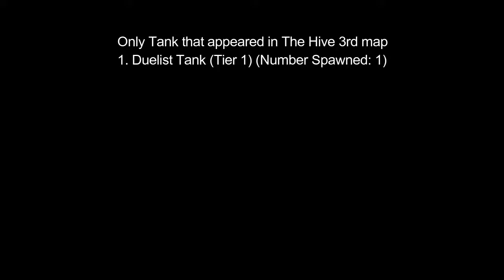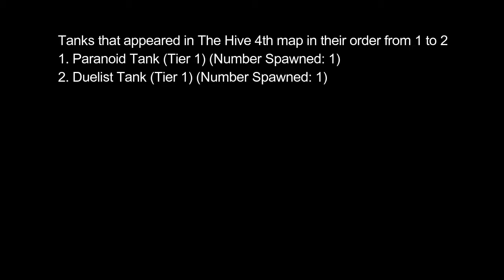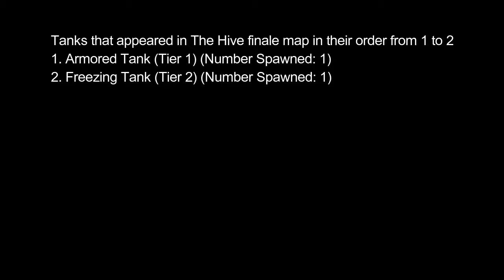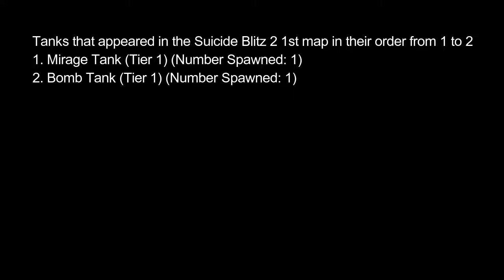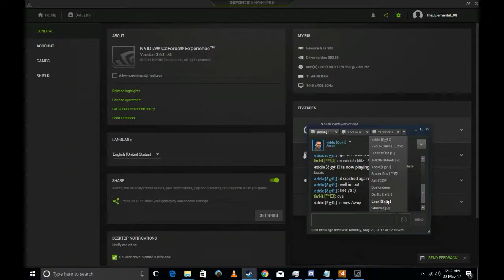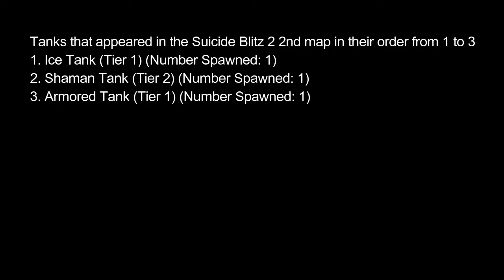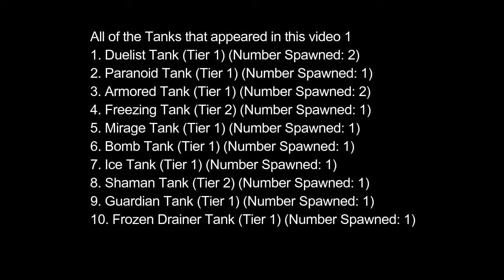Left 4 Dead 2 mgftw Custom COOP Part 3: The many server load crashes on mgftw Custom COOP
Hey guys, this is The_Elemental_98 and here with part 3 of Left 4 Dead 2 mgftw Custom COOP: The many server load crashes on mgftw Custom COOP

In this part, we continue on right from where we left off with the 3rd map of The Hive! We try to traverse through the pipes in order to get away from the infected, with some of us having to fall down and try to get back to where the rest are. While going through the base area, we face off with the Duelist Tank and melee him down to death before we move on with using the keypad to open the door. On the 4th map, we meet with the Paranoid Tank in front of the underground train station before we headed off on the train with some virus substance contained inside. Before we could make off with it, we have the Duelist Tank greet us at the door, forcing us to take him down before we moved on. On the finale map, we had to make a run for it before some bombs blew up and wiped out our entire team within 5 minutes. While running away from the mansion area, down into the forest area, we decided to go skipping past an Armored Tank that was spawned, but couldn't stop us. We then have a Freezing Tank spawn to try to block our escape while the alarms are sounding in the distance in the final area. We manage to make it out of the campaign alive.

On the Suicide Blitz 2 Campaign, in the 1st map we have the Mirage Tanks come out of their hiding spot for a fight, but we prove to be a team at taking them down before moving on. Later on as we near a CEDA tent area, we have a Bomb Tank to try stopping us from getting to the saferoom, however it seems that we managed to get to the saferoom without it hindering us. On the 2nd map, we continue going forward with an Ice Tank appearing just after the CEDA trailer we pass through. Once we heard about the tank roar though, it was time to get ready for a nasty tank fight. Surely enough, after the boat crescendo event do we fight against the Shaman Tank who proved to be real rough in the inside area of a tavern / bar area. Sometime later, while we go down an underground area of sorts, an Armored Tank spawns, which we have trouble putting it on fire without getting ourselves damaged by the friendly fire caused. On the third map, we decided to go ahead and carry gnomes, the Guardian Tank of the police building we were in was spawned in an effect to try getting us killed and arrested, but it failed to make it happen. Before we had our chance to escape however, we got a Frozen Drainer Tank  to try slow us down in our paths. Later on we have a Cloaked Assassin Tank appear in a back area of a store we went through.

If you are interested in giving me any challenges on mgftw, check out this page!

Also go check out the links below to all my pages!

Tank Count (This Video) / Total Number of Tanks (Across all videos) (Correct as of Custom COOP Part 3)
(Tier 1)
Normal: 0 / 1+0 / 1
Paranoia: 1 / 1+1/ 2
Drainer: 0 / 1+0 / 1
Armored: 2 / 0+2 / 2
Bomb: 1 / 1+1 / 2
Ghost: 0 / 1+0 / 1
Poison: 0 / 4+0 / 4
Ice: 1 / 2+1 / 3
Guardian: 1 / 1+1 / 2
Grenadier: 0 / 2+0 / 2
Speedy: 0 / 2+0 / 2
Thief: 0 / 2+0 / 2
Duelist: 1 / 1+1 / 2
Assassin: 0 / 2+0 / 2
Pestilent: 0 / 7+0 / 7
Electric:  0 / 1+0 / 1
Warrior: 0 / 1+0 / 1
Void: 0 / 1+0 / 1
Mirage: 1 / 2+1 / 3
Assassin Bomb: 0 / 0+0 / 0
(Tier 2)
Butcher: 0 / 0+0 / 0
Frozen Drainer: 1 / 0+1 / 1
Hunter: 0 / 1+0 / 1
Bloody: 0 / 0+0 / 0
Shaman: 1 / 0+1 / 1
Knight: 0 / 0+0 / 0
Corrosive: 0 / 0+0 / 0
Freezing: 1 / 2+1 / 3
Glutton: 0 / 0+0 / 0
Cloaked Assassin: 1 / 2+1 / 3
Splitter: 0 / 1+0 / 1
(Tier 3)
Breeder: 0 / 0+0 / 0
Supreme Shaman: 0 / 0+0 / 0
Fighter: 0 / 0+0 / 0
Infernal: 0 / 0+0 / 0
Executioner: 0 / 0+0 / 0
Reaper: 0 / 0+0 / 0
Supreme Knight: 0 / 0+0 / 0
Supreme Glutton: 0 / 0+0 / 0
Supreme Bloody: 0 / 0+0 / 0
(Special Tier)
Destroyer: 0 / 0+0 / 0
Super Mutated Tank / SMT: 0 / 0+0 / 0
Joker: 0 / 0+0 / 0
Sickening: 0 / 0+0/ 0
Jelly: 0 / 0+0 / 0
Cupid: 0 / 0+0 / 0
Heartbroken: 0 / 0+0 / 0
Supreme Infernal: 0 / 0+0 / 0
Dormant Solidified: 0 / 0+0 / 0
Dormant Brutal: 0 / 0+0 / 0
Dormant Pulverizer: 0 / 0+0 / 0
Dormant Boiling: 0 / 0+0 / 0
Soldier: 0 / 0+0 / 0
Hybrid: 0 / 0+0 / 0
Supreme Executioner: 0 / 0+0 / 0
(Other)
Unknown: 0 / 0+0 / 0